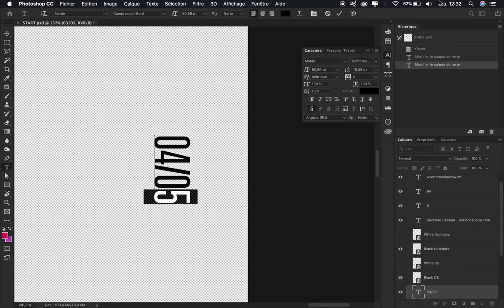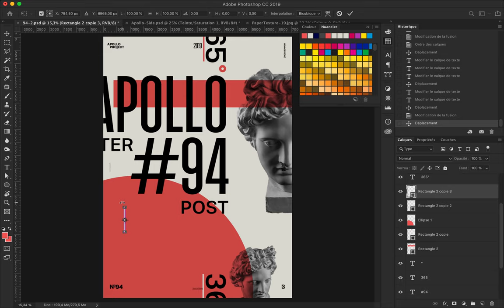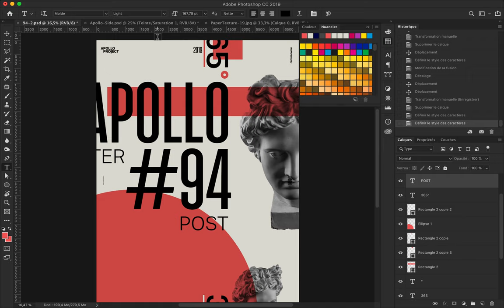Retro Red Speed Art Poster #94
Inspired by the dadaism art movement, the poster design #94 is a minimalist and typographic work. I used a minimalist color scheme with black, red and a kind of beige that I displayed on an impactful and straightforward layout.